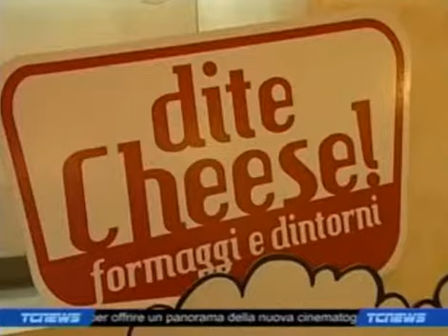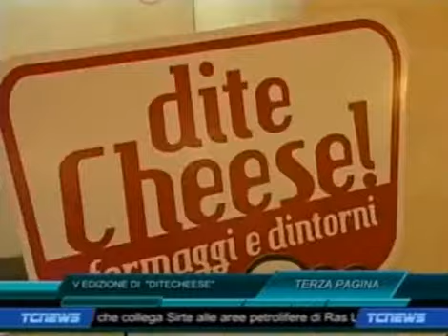Ditecheese Perugia dal 28 aprile al 1 maggio 2011: conferenza di presentazione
Servizio video di TeF Channel del 26 aprile 2011